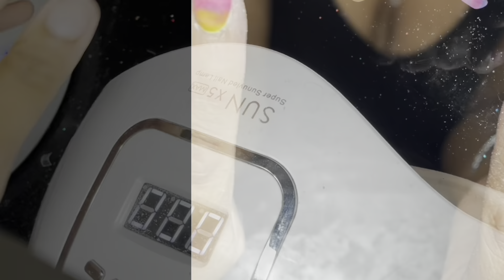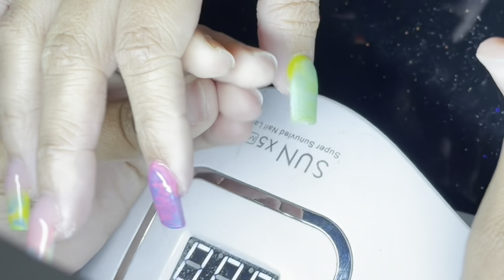VACATION FREESTYLE ACRYLIC NAILS | PIKI VARGAS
Hey guys! How have all of you been? I upload on Monday’s, Wednesday’s and Saturdays. If I miss an upload I will post the day after.

Personal page- _piki_xo
Beauty page- pikis_beauty